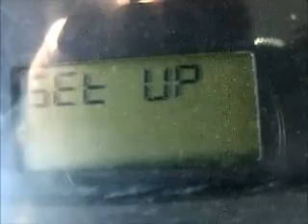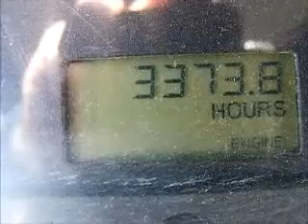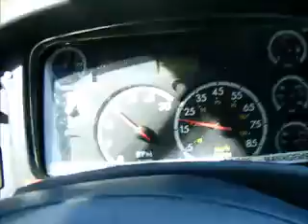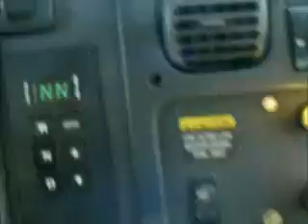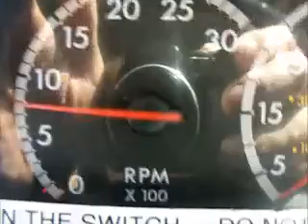GovDeals: 2009 Freightliner M2 106 Runs and Drives 134789 M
2009 Freightliner M2 106 Runs and Drives 134789 Miles Watch Drive Video sold by Knoxville, TN on GovDeals.com